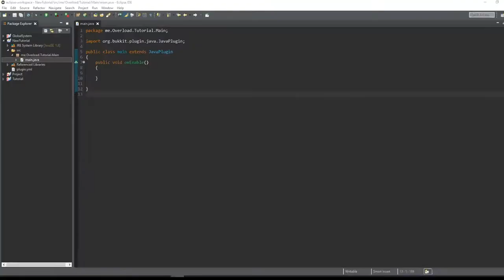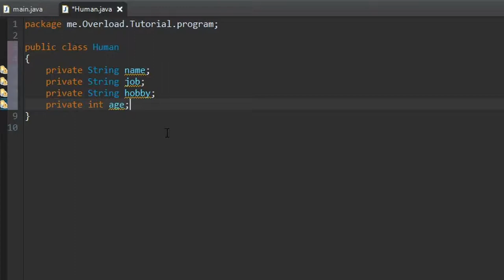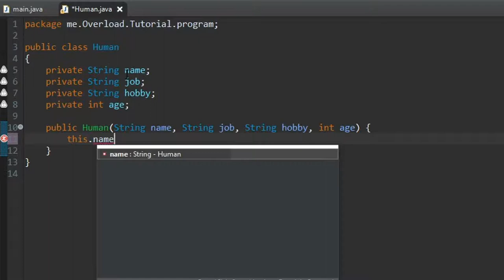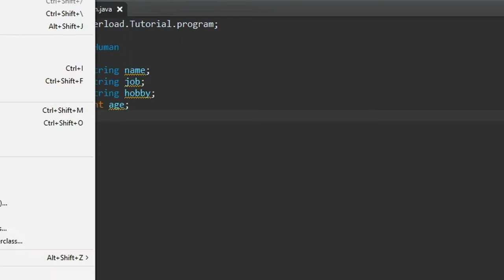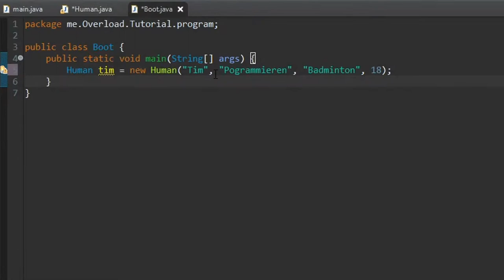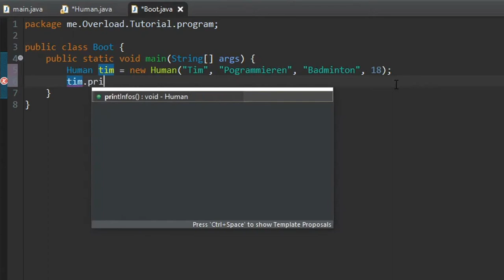[Archive/German]👫 OOP: Einführung in die Praxis 👫 00-06 Minecraft Plugins Programmieren für Anfänger